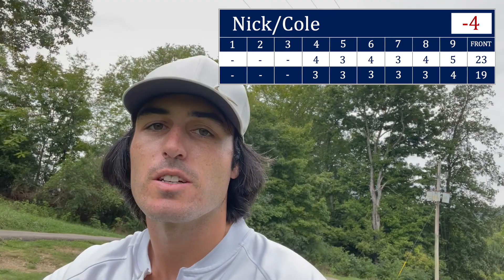2-Man Scramble With the NEWEST Member of Up & Down Golf!!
We are excited to announce the newest official member of Up & Down Golf! How low will he and Nick shoot in a 2-man scramble?

We have plans for different video types in upcoming uploads and hope to deliver entertaining golf content while providing some tips and other info that could help you improve your game as well.

Let us know what kind of video you want to see next!